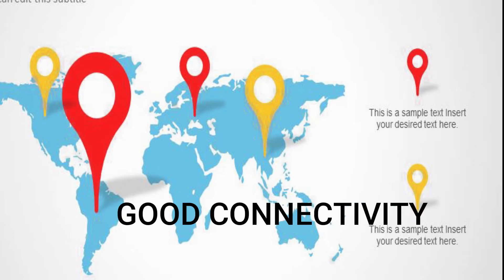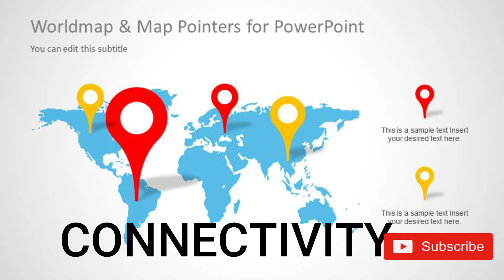Shree Niddhi Height # Property in Mira road # 1bhk 2bhk Under construction Property In Mumbai #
Shree Niddhi Height
Near LR Tiwari College
Mira road East

1bhk
carpet area - 470  sqft
flat cost - 57 lacs

2bhk is also available
33 storey tower

possession on 2024

flat with interior done

open view flat

Connectivity
LR Tiwari college 1 mins
Santhome public School  1 mins
BMC market - 5 mins
Bmc Garden 5 Mins
Divine Mercy Church - 3 mins